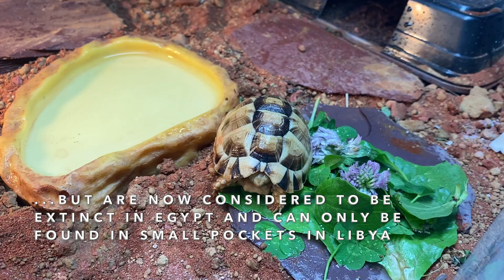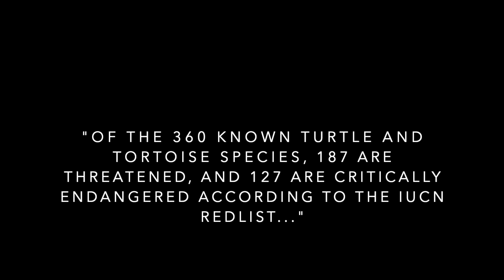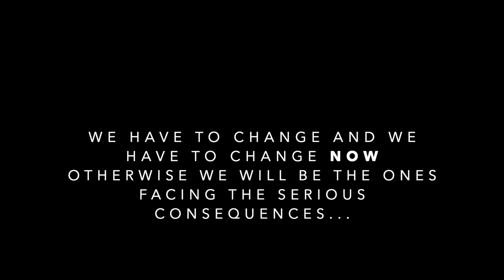One of the SMALLEST & Most ENDANGERED Tortoises: NEW BABY EGYPTIAN TORTOISE! (Testudo Kleinmanni)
Another quick short video introducing the latest member of the animal family! I have been keeping this animal a secret for months now but finally Eden the Egyptian Tortoise is here! I will make a more in depth video on them at some point.
Turtles and tortoises are one of the most sought after and adored pets but also one of the most neglected and misunderstood. People like “small turtles and tortoises” but don’t realize that even a small sized turtle and tortoise is a lot of work. They are then abandoned or surrendered, usually many times over their lengthy lifespan, for reasons that are easily preventable.
The Egyptian Tortoise being one of the smallest and most endangered tortoises out there I felt might get a bit of attention from those potentially looking into a small pet turtle/tortoise. I do not want to add to a problem that deeply saddens me to see and make it as clear as possible to others that they need to be responsible pet owners.
Turtles and tortoises can make great pets but many people are unaware of the work and knowledge it takes to properly care for one. If you think a turtle or tortoise are the right pet for you then make sure you do as much research as possible. A good start is to find a species that best suits you... Unfortunately, all the information towards the end of this video is the sad truth. We are going through a worldwide mass extinction unlike anything we have ever seen before. This is happening now and in our lifetime...

Ways that you can help animals like the Egyptian Tortoise!
*If you have any suggestions that aren’t listed then share them in the comment section down below!*
 -Be a responsible pet owner. Try to source where your animals are from and do as much research and preparation as possible. Animals are not temporary enjoyment or entertainment and one should be prepared to keep an animal for its entire life. If you can no longer accommodate a pet, proper arrangements should be made with the animals best interest in mind.
 -Try to buy captive bred animals from reputable sources and avoid taking animals out of their natural habitats. Some wild caught reptiles have stable populations now but animal populations are always changing and sometimes the animals are subjected to unethical conditions.
-Never release domesticated/invasive species into the wild
-Protect animals and their natural habitats from harvesting of natural resources, urbanization, agricultural development, pollution, and invasive species.
-Help keep the environment clean by properly disposing of litter and kindly reminding others to clean up after themselves.
-Try to live as sustainably as possible and attempt to find ways that you can change old habits and ways that are more environmentally mindful.
-Volunteer, donate, or work at an organization that helps to conserve wildlife and the environment
-Speak up! Help to educate others on the crisis that our world is now facing and what it is they can do to help.
Thanks again for watching! Thank you all so much for watching and stay weird~

 SocialMedia:
AllMyLinks.com/RedsFaunaverse

Title: Flight Hymn
Type of music: Cinematic
Mood: Sad